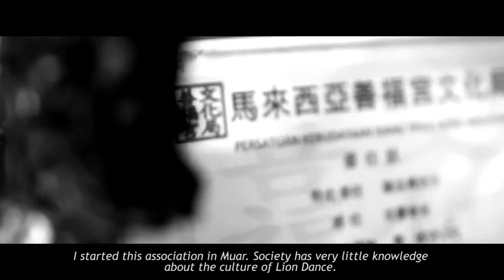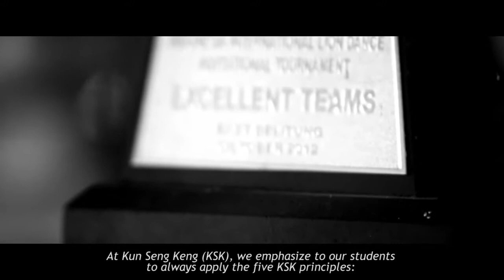14BCAA Gamechangers - Kun Seng Keng Lion and Dragon Dance Association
Kakiseni launched the gamechangers social media campaign to go hand-in-hand with the 14th BOH Cameronian Arts Awards, in hopes that the Awards will act as a catalyst to inspire a generation of artists and producers to be bold gamechangers. This campaign highlights Malaysian talents and creatives who have not only made a huge impact within their chosen fields, but also stamped their mark on the international arena.

Kun Seng Keng Lion and Dragon Dance Association was founded in Muar, Johor, by Mr Tan Chong Hing. Without prior experience in the lion dance industry, Mr Tan was motivated entirely by his strong passion for the art form. Starting out as a humble lion dance troupe participating in local lion dance competitions, Kun Seng Keng has since grown to become a household name within the lion and dragon dance community.
Since its inception in 1988, Kun Seng Keng has won 75 national and 63 international titles, including being 11-time winners at the Genting World Lion Dance Championship.